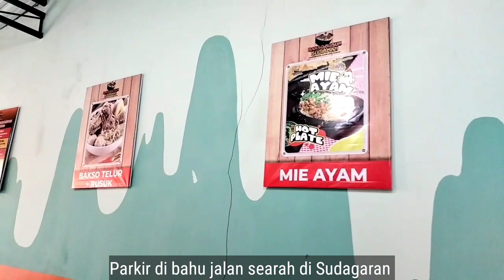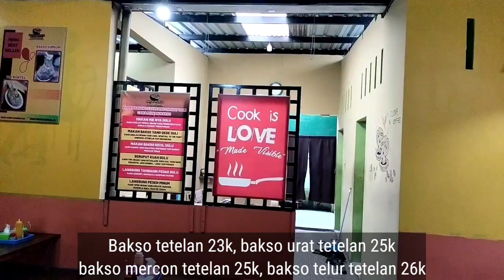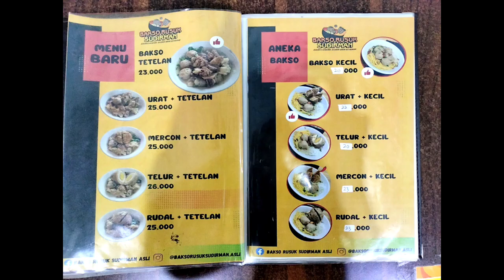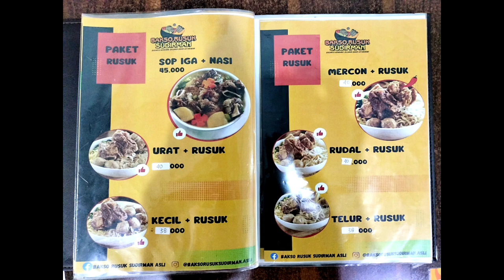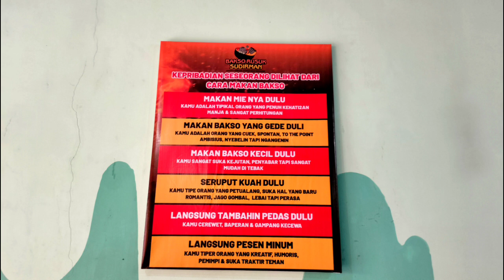Bakso Rusuk Sudirman Wonosobo/Baksonya memang Beda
Ada satu pilihan lagi menu bakso di Wonosobo. Telah hadir bakso rusuk Sudirman Wonosobo. Bakso rusuk Sudirman sudah hadir di banyak kota, dan saat ini sudah membuka cabang di Wonosobo.

Ada banyak pilihan menu bakso dan mie ayam yang unik. Harga sedikit lebih mahal dibanding bakso biasa.
Silakan mencoba🤭